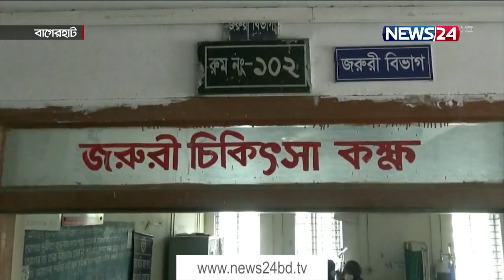ঢিলেঢালা লকডাউনে কমছে না সংক্রমণ | বিধিনিষেধ বাস্তবায়নে হিমশিম খাচ্ছে প্রশাসন 12Jun.21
সীমান্ত জেলাসহ বিভিন্ন স্থানে বেড়েই চলছে করোনার সংক্রমণ। স্থানীয় পর্যায়ে বিশেষ বিধিনিষেধ থেকে শুরু করে লকডাউনের ঘোষণা হলেও মানুষের বিকার নেই কোনো কিছুতে। সংক্রমণ ও মৃত্যুর খবরেও তাদের ঘরের বাইরে বের হওয়া থামানো যাচ্ছে না। এমন বাস্তবতা সংকট ঘনীভূত করবে বলে মন্তব্য স্বাস্থ্য সংশ্লিষ্টদের। ব্যুরো প্রতিবেদক ও জেলা প্রতিনিধিদের তথ্য ও ছবিতে ডেস্ক রিপোর্ট।
রাজশাহীতে লকডাউন ঘোষিত এলাকায় প্রায় সব দোকানপাট বন্ধ। তবে থামানো যায়নি সাধারণ মানুষকে। এখনো উদাসিন অনেকে। নেমেছেন রাস্তায়, করছেন দৈনন্দিন কাজও। সড়কে ছোট প্রায় সব পরিবহনই বেরিয়েছে। কিছু জায়গায় আইনশৃঙ্খলা বাহিনীও লকডাউন কার্যকরে তৎপর। বিশেষজ্ঞরা বলছেন, বিশেষ লকডাউনে মানুষের আনাগোনা কমাতে না পারলে, মাসুল দিতে হবে সবার।

সীমান্ত জেলা কুষ্টিয়ায় সংক্রমণ কমাতে বিশেষ লকডাউন ঘোষণা করা হলেও তাতে মানুষের কিছু এসে-যায়নি। অনেকটাই স্বাভাবিক পরিস্থিতি। রাস্তায় প্রায় সব ধরণের পরিবহনই চলছে। মানুষও কাজে-অকাজে বের হচ্ছেন। এতে লকডাউনের উদ্দেশ্য কতোটা সফল হবে তা নিয়ে শঙ্কা দেখা দিয়েছে।

নওগাঁয় করোনা সংক্রমণ কমাতে জারি করা ১৫টি বিশেষ বিধিনিষেধ কাজে আসছে না। জেলার অভ্যন্তরে গণপরিবহন ও ছোট যানবাহনে কোনো স্বাস্থ্যবিধিই মানা হচ্ছে না। বেশিরভাগ লোক মাস্ক ব্যবহার করেন না। জেলায় শনাক্তের হার এখন প্রায় ২২ শতাংশ।

বাগেরহাটে করোনায় আক্রান্ত আরো চার জনের মৃত্যু হয়েছে। এর মধ্যে মোংলার ২ জন, মোরেলগঞ্জের ১ জন ও সদর উপজেলার একজন রয়েছেন। শুক্রবার সরকারি ছুটিতে জেলা ও উপজেলা হাসপাতালে র‌্যাপিড এন্টিজেন টেস্ট না হলেও খুলনার পিসিআর টেস্টে ৬ জনের সংক্রমণ ধরা পড়ে। এদিকে, মোংলায় চলা বিশেষ বিধিনিষেধ মানতে আগ্রহী নন সাধারণ মানুষ। প্রান্তিক পর্যায়ে প্রায় সব ধরণের পরিবহনই চলছে। সেখানে সামাজিক দূরত্বও মানা হচ্ছে না। এ অবস্থায় সংক্রমণ হার কমার সম্ভাবনা ক্ষীণ বলে ধারণা স্বাস্থ্য সংশ্লিষ্টদের।

চলমান লকডাউন আরো ৬ দিন বাড়ানো হয়েছে নোয়াখালীতে। আগামী ১৮ জুন পর্যন্ত এটি বলবত থাকবে। করোনা সংক্রমণ এখনো না কমায় এমন সিদ্ধান্ত নিয়েছে প্রশাসন। নোয়াখালী পৌরসভাসহ সদর উপজেলার ৬টি ইউনিয়নে এই লকডাউন কার্যকর। এর আওতায় এক সপ্তাহ সিএনজি ও ব্যাটারিচালিত অটোরিকশাসহ সব গণপরিবহন বন্ধ থাকবে।

Our other YouTube channels :
News24 Official Address:
NEWS24
371/A
Bashundhara Road
Block – D
Bashundhara Residential Area
Dhaka - 1229